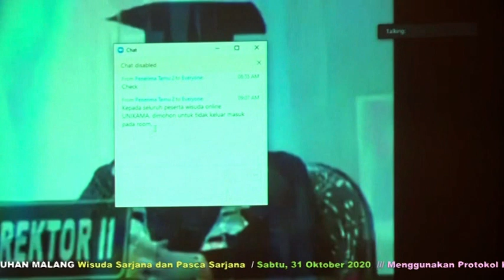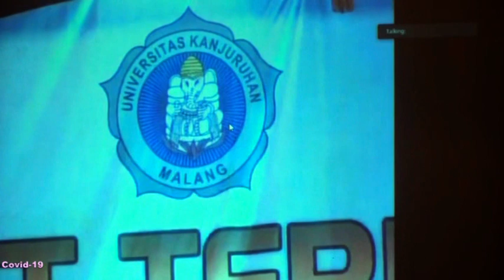*PAGAK TV MALANG* WISUDA VIRTUAL SARJANA DAN PASCA SARJANA UNIVERSITAS WIDYA GAMA MALANG .part 04